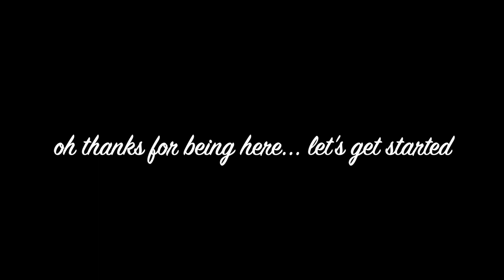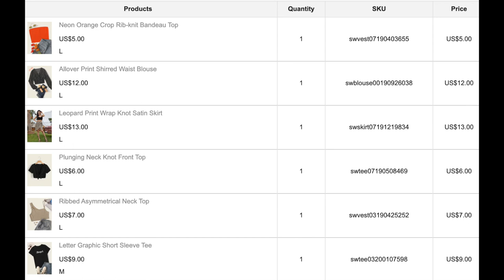SHEIN HAUL / CLOTHING AND BATHING SUIT TRY ON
Hi! Enjoy this video of me unboxing and trying on a $100 order from SHEIN. I give the full review, so if you have ever been curious about ordering from there then check it out!

SHEIN LINKS:
V CUT BRA
DALMATION SKIRT
FLORAL BODY SUIT
BLACK SWEATER
BLACK HALTER TOP
ANGEL T SHIRT
BLUE BATHING SUIT
TAN TANK
BLACK TIE TOP
CHEETAH SKIRT
ORANGE BATHING SUIT
STICKY BRAS
BLACK BATHING SUIT
BLACK LONG SLEEVE
ORANGE CROP TOP

ABERCROMBIE CURVE LOVE HIGH RISE SUPER SKINNY JEANS
SHEIN GOLD HOOP EARRINGS
KENDRA SCOTT NECKLACE
ANGEL WING RING
KENDRA SCOTT RING
PANDORA LOVE KNOT RING
PANDORA WRAP AROUND RING
BLACK SHIRT FROM BEGINNING (NOT AVAILABLE NOW / HERE ARE SIMILAR ONES)